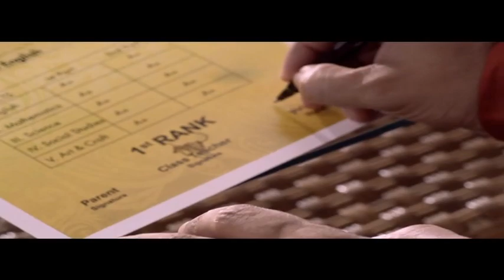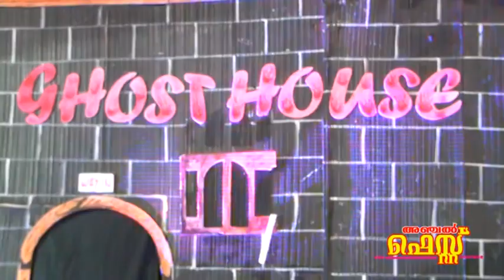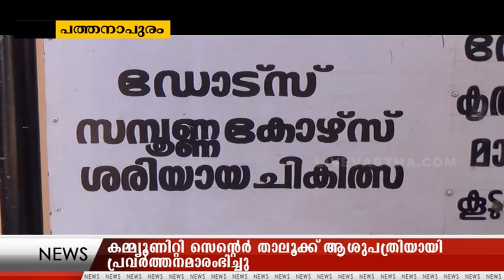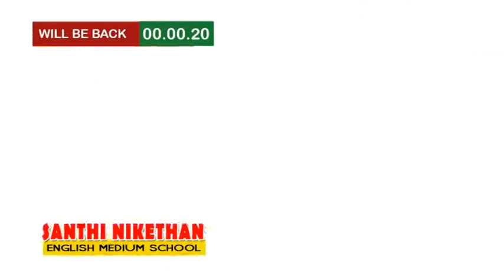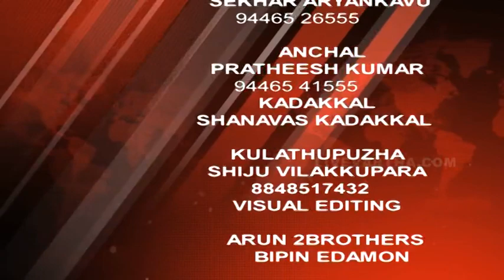17 05 2018 NEWS